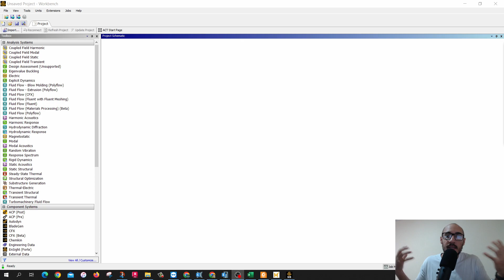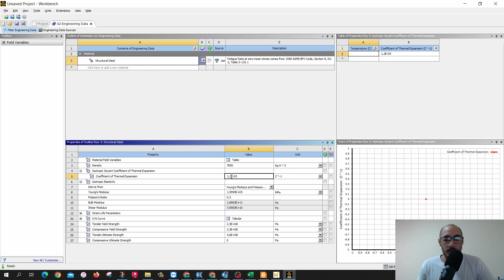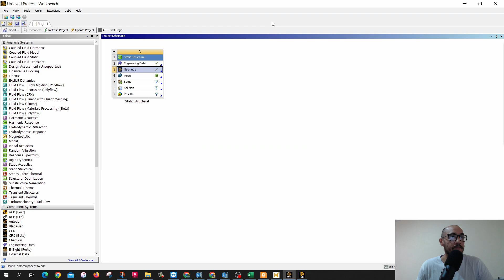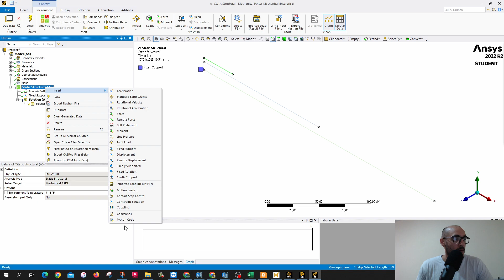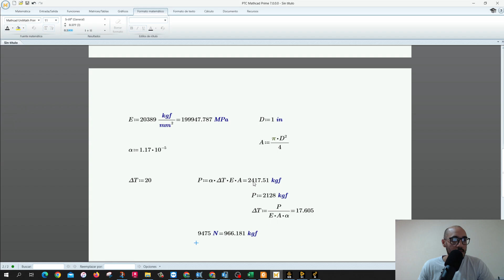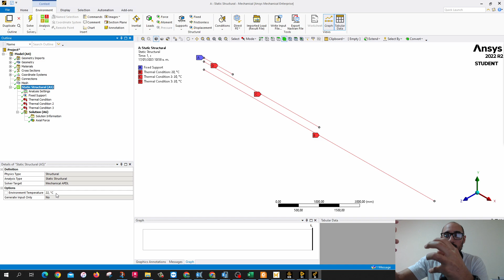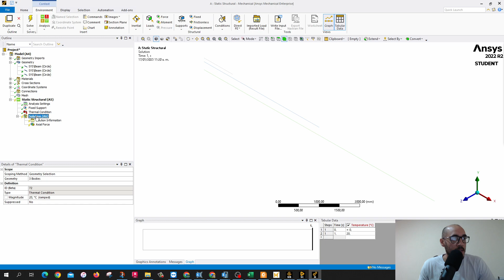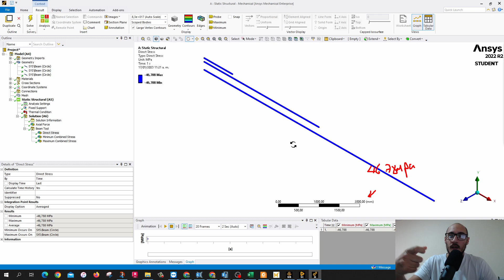Sesión 6 | Cambio de temperatura con ANSYS | Pretensionamiento de barras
Les presento una forma de modelar tensores diagonales de cubierta por medio de análisis elásticos lineales incluyendo gradientes de temperatura en herramientas como SAP2000, ANSYS y ETABS.

Espero esta información sea de mucha utilidad.

Les envío un fuerte saludo cordial,
Cristhian Ramírez 🤝
Te invito a que me sigas en mi Instagram personal, donde procuro compartir información muy frecuentemente sobre ingeniería estructural.. Te copio el Link: 👇👇